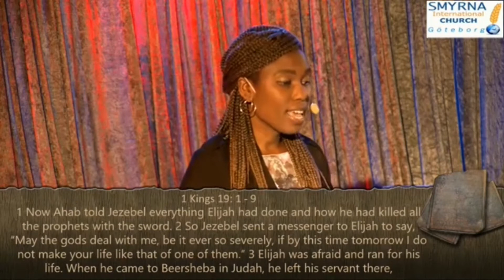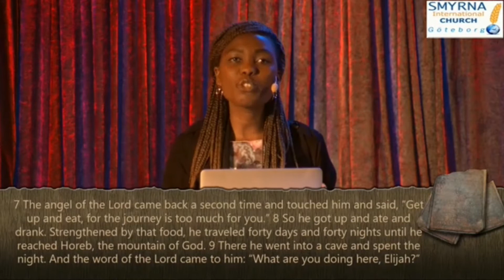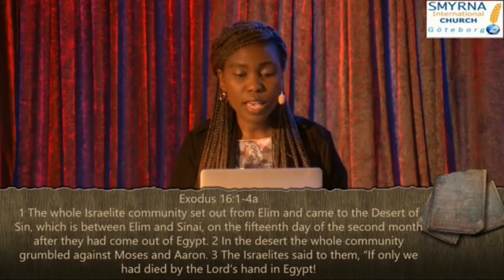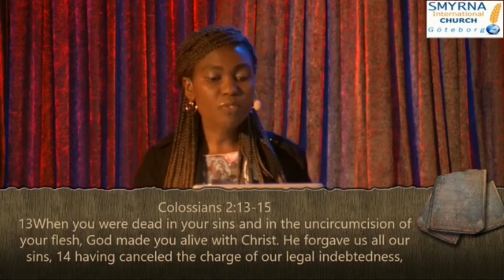Food for the Journey -Kiumbiro Murigu (sermon only